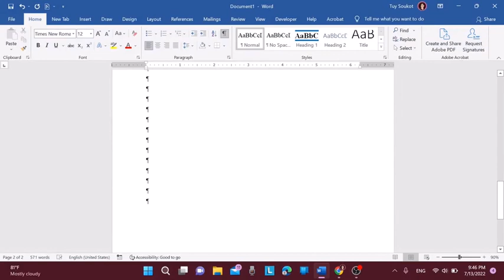Microsoft Word: Remove blank page